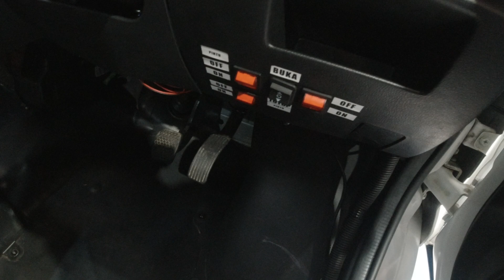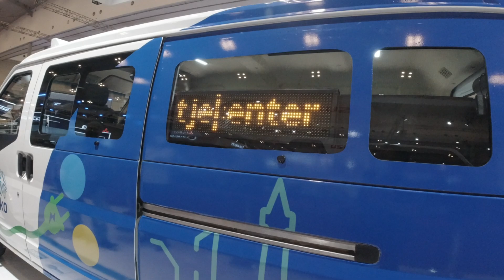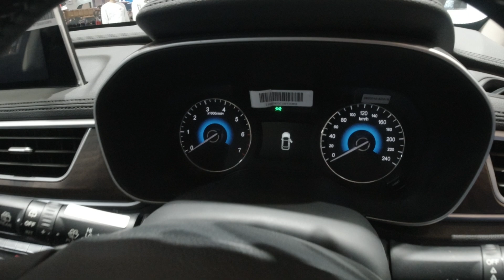DFSK GELORA CAMPERVAN, COCOK BUAT USAHA